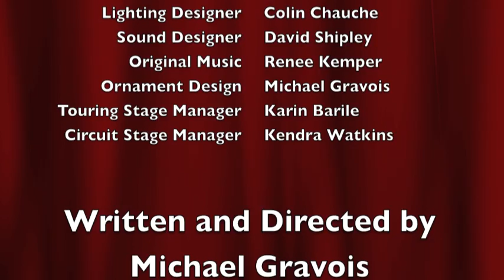Aesop's Fable-ous Christmas Tree -- Six Birds a'Racing.mov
"Six Birds a'Racing" is one of the scenes from the new children's play "Aesop's Fable-ous Christmas Tree" written by Michael Gravois. It is a retelling of the story "The Tortoise and the Hare," a fable written by Aesop. When Aesop's fables are given a holiday spin, you'll find six birds a'racing (a la The Tortoise and the Hare, with the Turtle Dove winning, of course) and eight reindeer learning that "necessity is the mother of invention." A dozen vignettes feature all of your favorite Christmas characters and blend humor, rhythmic elements, rapping, puppetry, poetry, song, and storytelling to create a fast-paced, fun-filled show. This video is from its premiere production at The Circuit Playhouse in Memphis, TN.